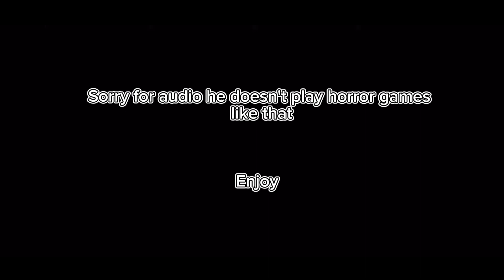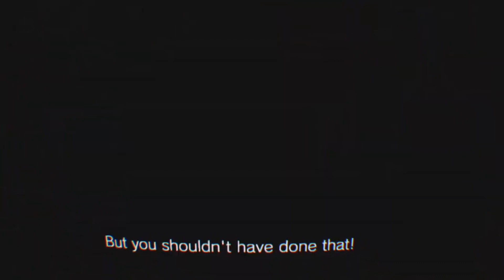Say hello to my new family (Resident Evil 7:Biohazard) part 1